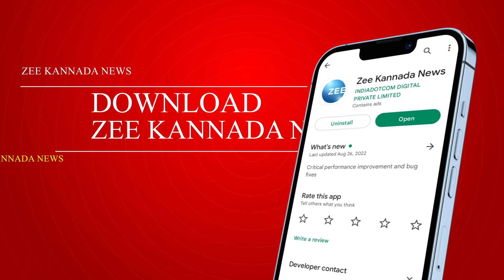ಹಣ ಇಲ್ಲದೇ ಬಹಳ ಟೆಂಡರ್ ಕರೆದ ಕಾರಣ ತೊಂದರೆಯಾಗಿದೆ | Santhosh Lad on tender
ಬಿಜೆಪಿ ಅಧಿಕಾರದಲ್ಲಿದ್ದಾಗ ಬಹಳಷ್ಟು ಟೆಂಡರ್ ಕರೆದು ಬಿಟ್ಟಿದ್ದರು
ಹಣ ಇಲ್ಲದೇ ಬಹಳ ಟೆಂಡರ್ ಕರೆದ ಕಾರಣ ತೊಂದರೆಯಾಗಿದೆ
ಧಾರವಾಡದಲ್ಲಿ ಕಾರ್ಮಿಕ ಸಚಿವ ಸಂತೋಷ ಲಾಡ್ ಹೇಳಿಕೆ
ಮಹತ್ವದ ಕೆಲಸ ಯಾವುದು ಅಂತ ನೋಡಿ ಮಂಜೂರು ಮಾಡ್ತೀವಿ
ಹಂತ ಹಂತವಾಗಿ ಹಣ ಮಂಜೂರು ಮಾಡುತ್ತಿದ್ದೇವೆ ಎಂದ ಸಚಿವ